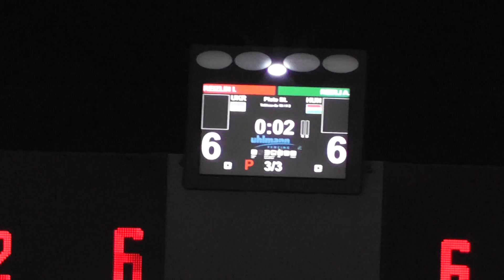Heidenheimer Pokal 2014